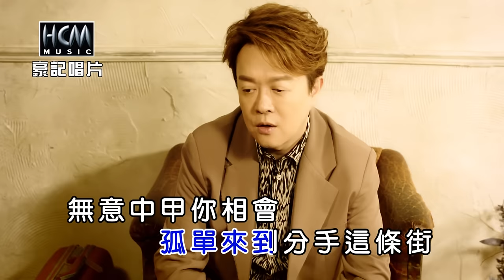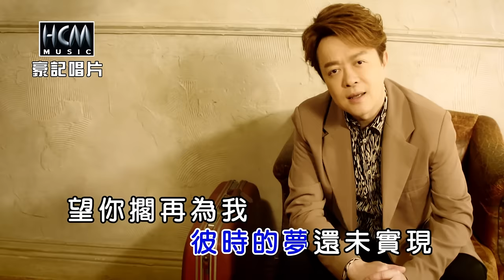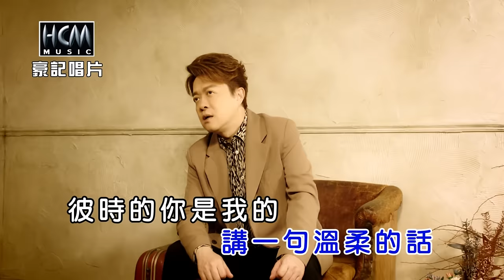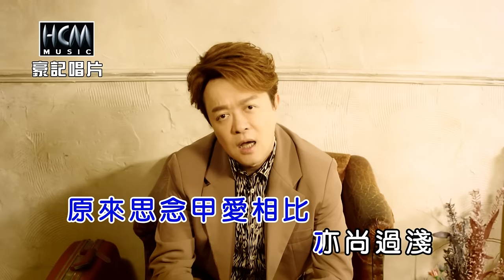翁立友-彼時的你【KTV導唱字幕】1080p HD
翁立友【愛情的高手】專輯 2022.03 發行

1.應你一聲
2.五冬又三日
3.愛情的高手
4.目屎濕了領
5.One step closer
6.一人在聽歌
7.彼時的你
8.等待天光

▶彼時的你▶ -歌詞-
詞曲:石國人

你我相愛的經過 那段使人欣羨的美麗
如今只袸我 孤單來到分手這條街
無意中甲你相會 你的模樣沒改變
想你的心若受罪 愛你的心惜一回
望你擱再為我 講一句溫柔的話
彼時的你是我的 彼時的夢還未實現
望你擱再為我  抱一回為愛作伙
你講時間已經過 你永遠是我的寶貝
原來思念甲愛相比 亦尚過淺

♪中華電信：手機直撥700→按4→輸入553766
♪台灣大哥大：手機直撥803→按4→輸入553766
♪遠傳：手機直撥900→按4→輸入553766
♪台灣之星：手機直撥700→按4→輸入553766
♪亞太：手機直撥560→按2→按6→輸入553766